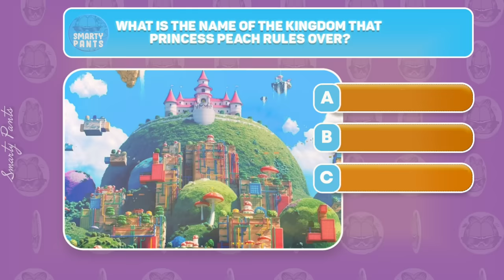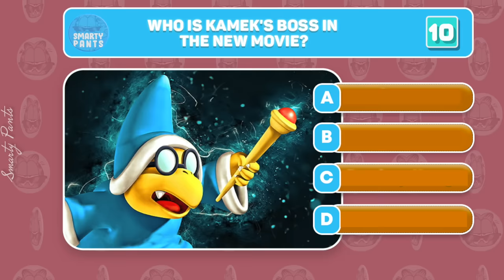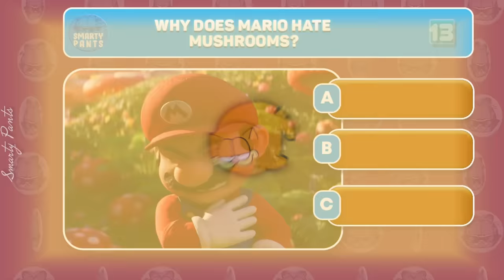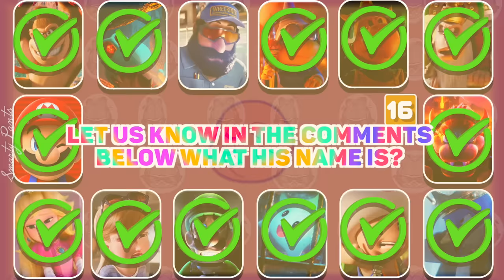Guess the Mario Characters by Their Voice - Fun Challenge!🍄🍄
🍄In this video, we challenge you to guess the Mario characters by their voice. Listen closely to each character's unique voice and try to identify them. Some are easy, but others might be a bit more challenging.

the voice over by 11.ai